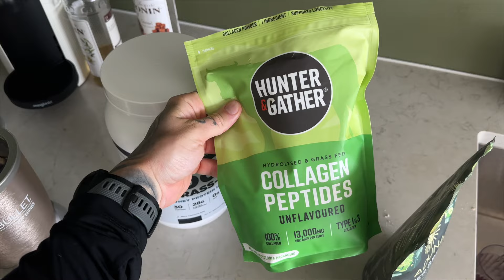Day in the life - moments. Double training day, Running specific leg training.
Something new

My fitness app here for weight training and diet plans 12 week Hybrid programme & 10k, Half Marathon & Marathon running programmes available below

my links to all socials here -